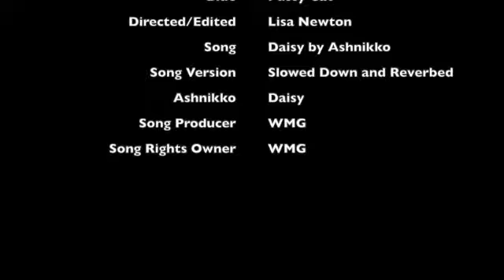Daisy-Ashnikko-Slowed/Reverb-LN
This is an unofficial music video. This is basically a student film as I'm basically just doing a simple project to learn how to edit on iMovie. Please do not sue me. This is basically a student film.

Special Thanks To:
Picker Place Vintage Market in Ybor City,FL for allowing us to film amongst their shop and warehouse filled with beautiful vintage items and antiques in near mint condition.

The song is Daisy by Ashnikko found on her album titled DAISY by WMG.

This slowed with reverb version was found on Youtube; posted by imlonely, who can be found on instagram